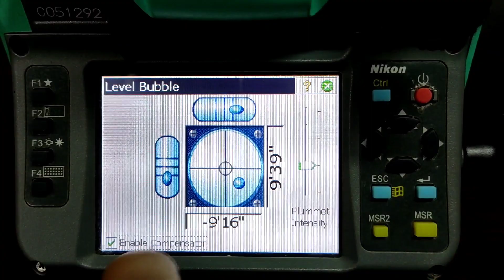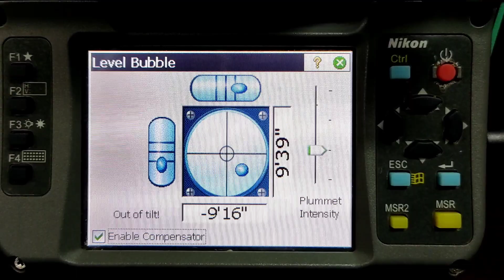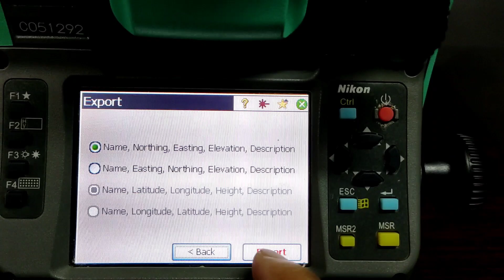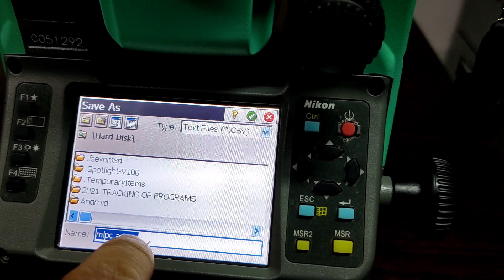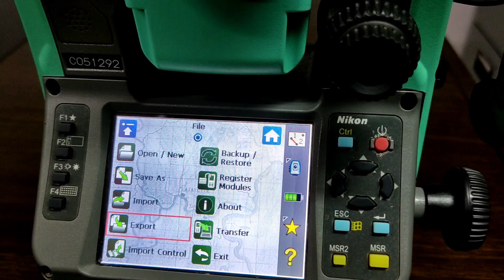How to export survey data file from a Total Station? (Basic Survey Tutorial)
This is a basic survey tutorial on how to export survey data file (csv.file) from a Total Station to a hard disk. This data will be processed using AutoCAD Civil 3D in continuation of our design process.